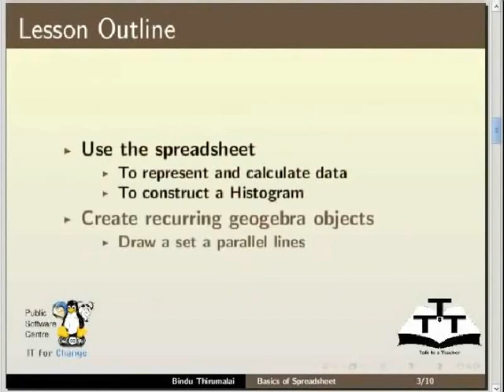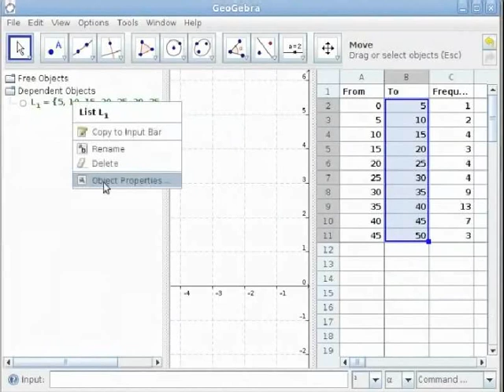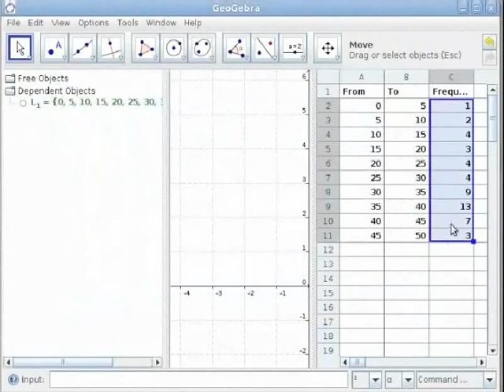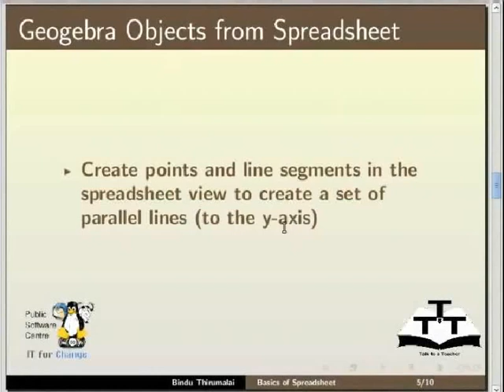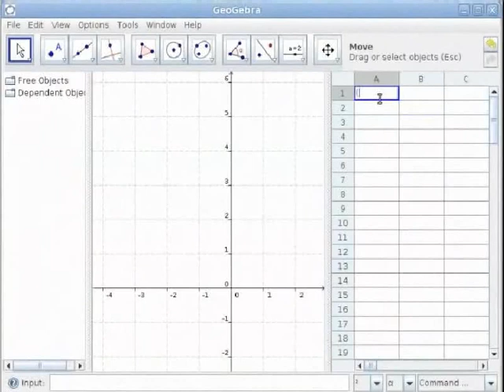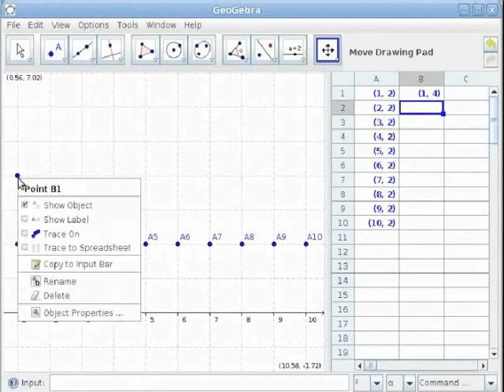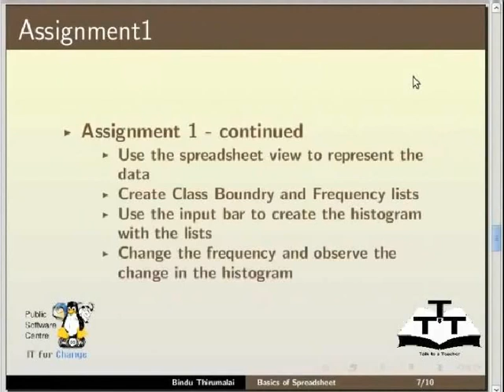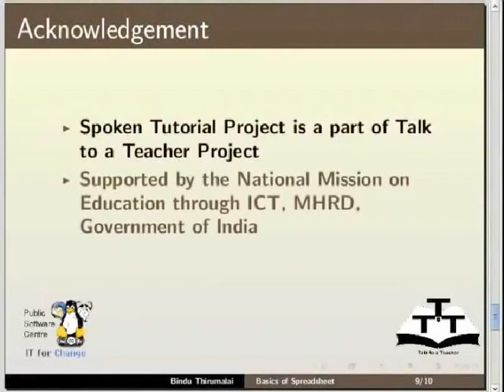Spreadsheet View Basics - Bengali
স্প্রেডশীট ভিউ বেসিক্স
তথ্য উপস্থাপন এবং গণনা করতে স্প্রেডশীটের ব্যবহার এবং বারলেখ (হিস্টোগ্রাম) তৈরী করা
সমান্তরাল লাইনের একটি সেট তৈরী করে জীয়োজেব্রা অবজেক্ট তৈরি করা